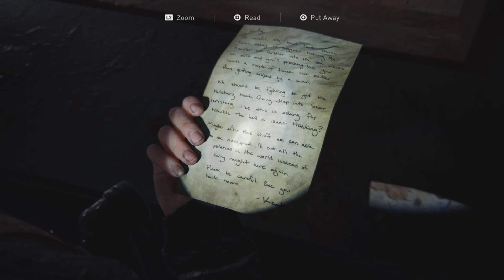The last of Us part ll remastered part30